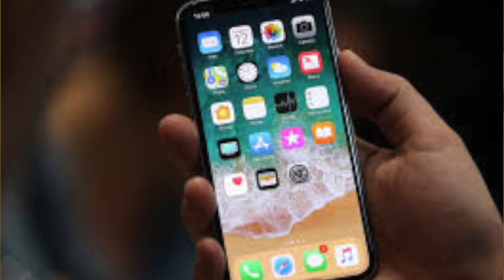COVID-19 & Pregnancy Update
Here, you can find information specific to Coronavirus and how if affects the pregnancy and postpartum course.